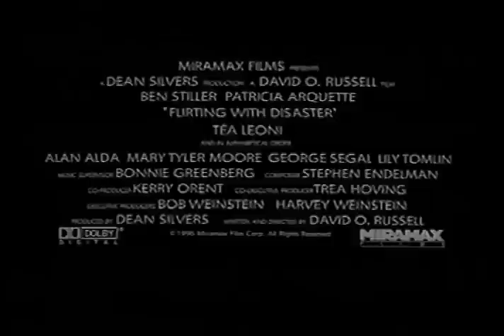Flirting with Disaster - Official Trailer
Post Production Facilities and Services Provided by Teatown Media & Teatown Communications Group

Produced by Dean Silvers
Written & Directed by David O. Russell

Miramax Films

Flirting with Disaster is widely considered one of the best comedies of the last 15 years. Ben Stiller's breakout role leads this star studded cast of Patricia Arquette, Tea Leoni, Josh Brolin, Mary Tyler Moore, Alan Alda, Lily Tomlin, Richard Jenkins and George Segal.
Flirting with Disaster was chosen as one of the ten Best Films of 1996 by TIME MAGAZINE. It was dubbed the "funniest film of the year" by THE NEW YORK TIMES, and included among its top five films of the year. It was nominated for four Independent Spirit Awards, and had the prestigious honor of being the Official Selection, Closing Night Film, at the Cannes Film Festival.

 "A wonderfully mad odyssey of a movie! 'FLIRTING' thrives delightfully on the unexpected. A film so fabulously funny you may find yourself still laughing days after it's over!" -- The New York Times

"A beautifully balanced, frenetic comedy about searching for love in too many places, FLIRTING thrusts you into a sexy, giddy maelstrom of confusion, mischance and misadventure that gets funnier and funnier as it goes along." -- Los Angeles Times

"Two Thumbs Up...Exciting and Wildy Original!" -- Siskel & Ebert

"Flirting' flourishes! One of those rare comedies that actually gets stronger as it goes along. Geroge Segal, Mary Tyler Moore, Alan Alda, and Lily Tomlin get to stretch themselves and do things they haven't done in years!" -- New York Magazine

"A buoyant, picaresque farce that hums with goofy energy and mines enough ideas, jokes and setups for three movies of this description... At the heart of 'Flirting with Disaster' is a serious take on fidelity, freedom and the minefields of love.  Somehow, Russell doesn't lose that thread, even as he lampoons aging hippies, New York neurotics, armpit fetishes, gay marriages, bed-and-breakfasts, police incompetence and the follies of sexual attraction" -- San Francisco Chronicle

"A deliciously hysterical rush...Wild, giddy and unpredictable!" -- The Washington Post

"A lumpy-bumpy road comedy in which expectations are constantly, and hilariously, deflated...Hang on and prepare to laugh continually!" -- USA Today

"A Sexy Laugh Riot!" -- PBS Flicks

" Hilarious! A must see!" -- Fox-TV

"A diabolically clever satire... Bracing and original... The laughs fly thick and fast!" -- Variety

David O. Russell

The Fighter (Mark Wahlberg, Christian Bale, Amy Adams, Melissa Leo)

I Heart Huckabees (Jason Schwartzman, Jude Law, Mark Wahlberg, Naomi Watts, Dustin Hoffman, Lily Tomlin, Isabelle Huppert, Talia Shire, Isla Fisher, Jonah Hill)

Three Kings (George Clooney, Mark Wahlberg, Ice Cube, Spike Jonze, Cliff Curtis, Jamie Kennedy, Nora Dunn, Judy Greer)

Flirting with Disaster (Ben Stiller, Patricia Arquette, Téa Leoni, Josh Brolin, Lilly Tomlin, Alan Alda, George Segal, Richard Jenkins, Mary Tyler Moore, Beth Ostrosky)

Spanking the Monkey (Jeremy Davies, Alberta Watson, Carla Gallo, Benjamin Hendrickson, Zak Orth)